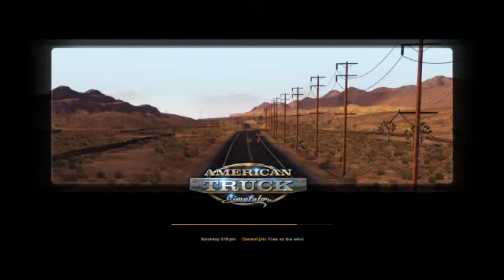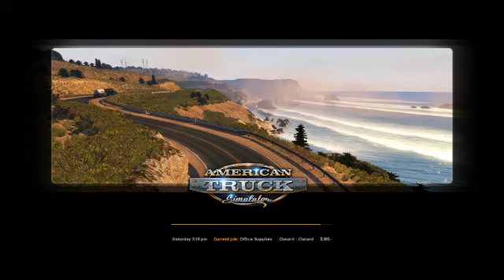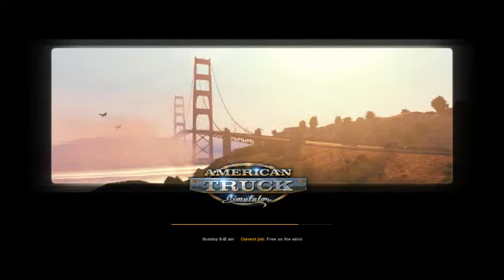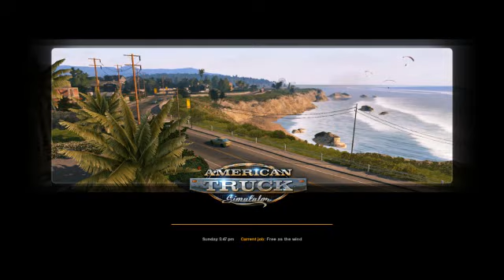American Truck Simulator Gameplay Walkthrough Part 3 New Driver